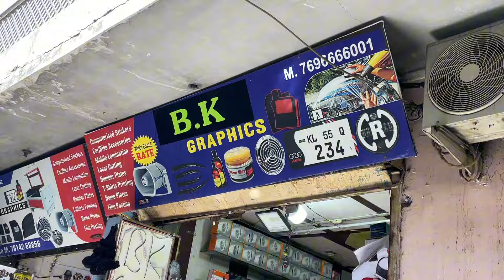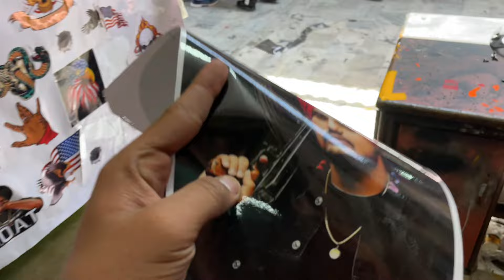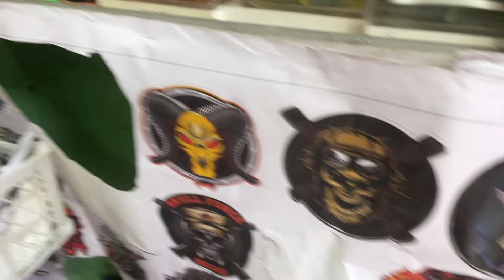Smoke krata sara seplendor😍new stickers❤️‍🔥cost???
“I hope u enjoyed the vlogs🙏❤️

Bh